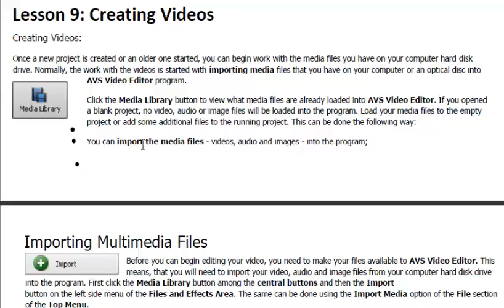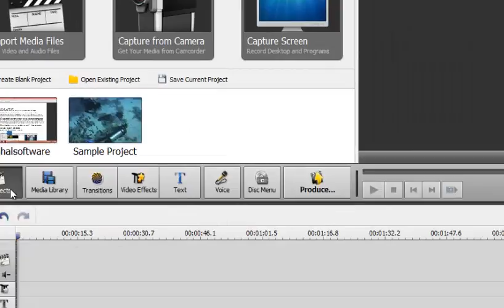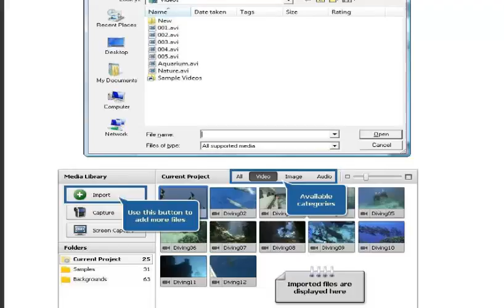Lesson 09 Creating Videos - AVS Video Editor - Sahalsoftware - Afsomali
ama wixii cooments ah hoos noogu reeb